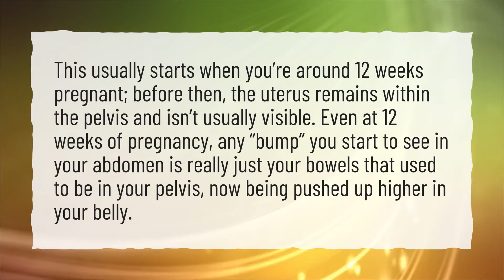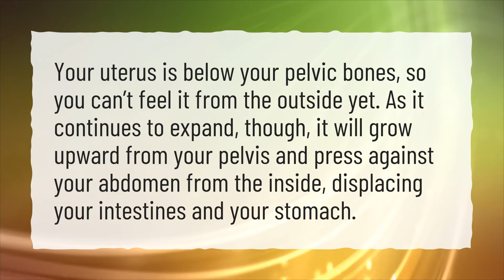What does a pregnant uterus feel like from the outside?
More About How Do You Feel Your Uterus In Early Pregnancy? • What does a pregnant uterus feel like from the outside?